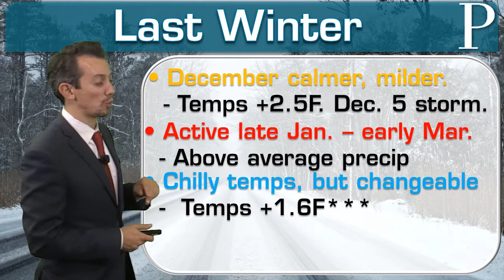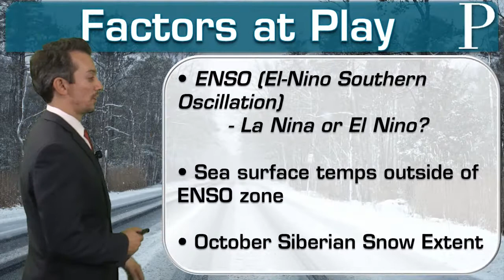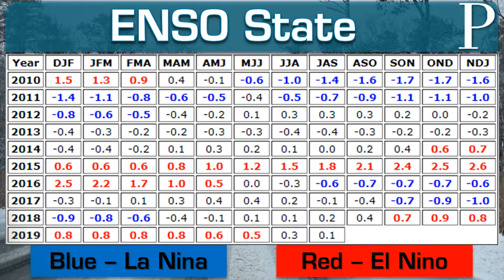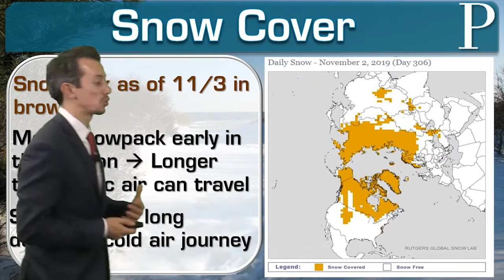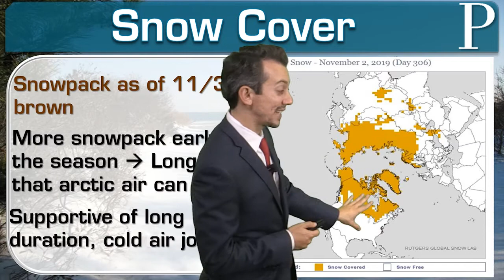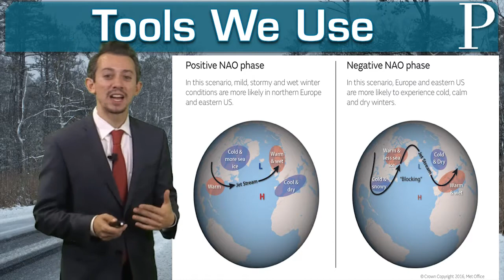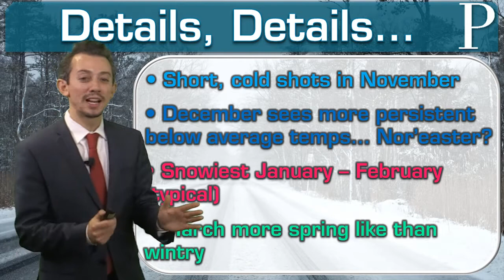What does the 2019-2020 winter outlook have in store?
Using information from long range forecaster with Meteorologist Joe Martucci's South Jersey weather knowledge, Joe presents the 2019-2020 winter outlook.